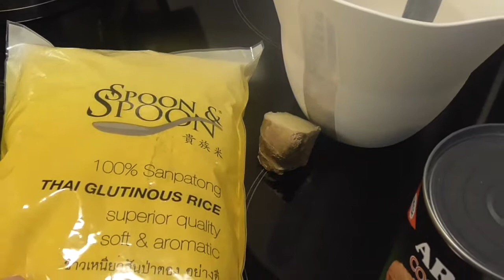how to make easy biko recipe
Ingredients:

3 Cups malagkit/ glutinous rice
3 Cups water
Latik:

1 can coconut milk
1 cup brown sugar
luya ( optional)